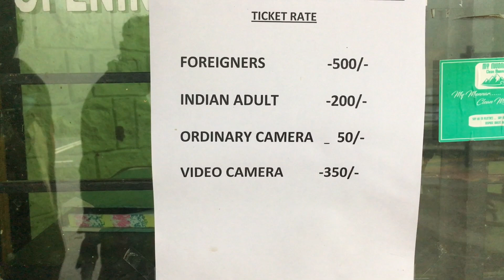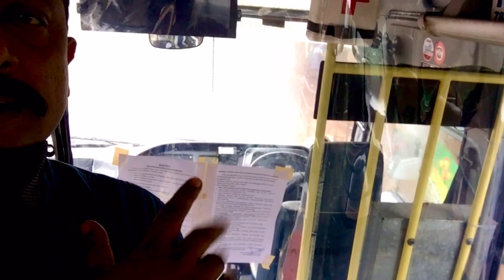മറയൂർ ചന്ദനക്കാടും ചിന്നാർ വനിങ്ങളിലേക്കും ഉള്ള ഒരു അടിപൊളി യാത്ര | Trip to Marayoor & Chinnar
A birding trip to Chinnar and marayoor forest area. This is the first part of the trip where I have covered only our journey. I shall show more interesting things in my second part